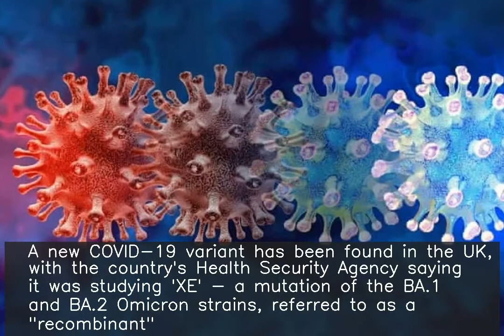New variant of COVID-19 found in UK, WHO issues warning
fore more NEWS. ♥ ♥ ♥ ♥ ♥ ♥ ♥ ♥ ♥ ♥ ♥ ♥ ♥ ♥ ♥ ♥ ♥ ♥ ♥ ♥ ♥ ♥ ♥ ♥ ♥ ♥ A new COVID-19 variant has been found in the UK, with the country's Health Security Agency saying it was studying 'XE' - a mutation of the BA.1 and BA.2 Omicron strains, referred to as a "recombinant". The WHO has issued a warning against the 'XE' variant of Omicron, that may be more transmissible than any strain of COVID-19.